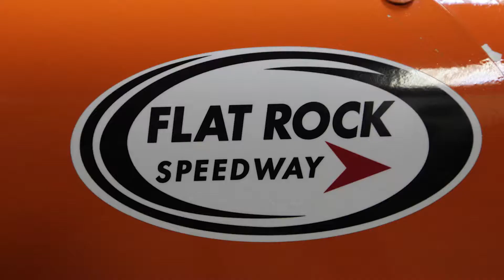Race car driver feels need for speed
Street Stock race car driver Ray Morneau of Windsor is gearing up for the stock car season at Flat Rock, Michigan. But win or lose, Morneau knows he can't drive home from the race track. Morneau, 14, won't get his driver's license for another two years though he's won driving championships on the track.